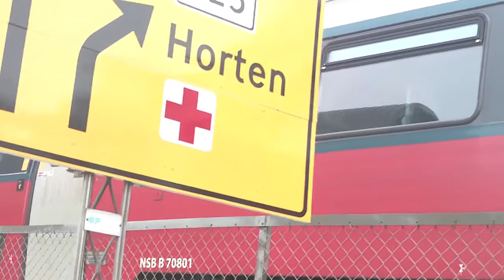a BM70-set of errors and problems is to block the level crossing in Tønsberg.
BM70 is a Motor Set the service of the NSB.

trains that are to block the video has problems. back on line it says 3 sets of BM70.

the station is the 1 train.

by the drive signal to drive is a double-BM70-train sets that we do not see the video.

we can not see the train into the station because I was not allowed to walk across the road, likely because the locomotive driver thought I was going under the boom. so therefore there will be no sight of the train which was standing at the station.

but many probably wonder why the horn on the train seemed powerless. it is because the horn does not use electricity, it uses air pressure.